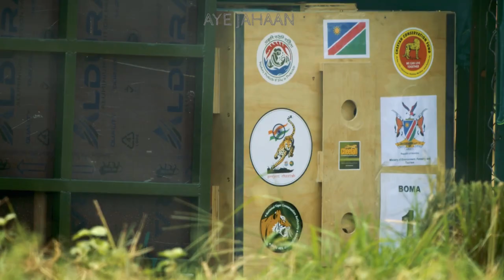INDIA'S NATIONAL CHEETAH ANTHEM | PM MODI | NTCA | ABHISHEK RAY| JACKIE SHROFF | PRATIBHA BAGHEL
INDIA'S CHEETAH ANTHEM  is here celebrating India's big cat conservation success story under the dynamic vision of  honourable prime minister @narendramodi .
Bringing back lost glory, India takes a giant step in conservation which serves as a precedence for the world learn and follow .
India is also set to be the headquarters of IBCA ( InternatiinalBigCatAlliance) comprising of 92 countries bearing big cats.
Am humbled to have  created this film and anthem for the esteemed National Tiger Conservation Authority, Government of India.
Legend:
The Cheetah ( Acinonyx Jubatus ), the planet's fastest land animal had to wait 70 years to return to it's erstwhile range in central India. Under the dynamic leadership of our honourable PMModi , we have broken all records by facilitating this grand trans- continental relocation of a mega predator for the first time in the conservation history of the planet.
The word Cheetah is derived from the ancient Sanskrit word Chitraka meaning the spotted one.
Today naya Bharat  is on the fast track of progress with the blessings of the fastest land animal on earth.
This magnificent music video is now yours to  share  and spread a  profound conservation  message to the world.

चीते की  रफ़्तार, भारत की  रफ़्तार*
नया भारत - प्रगति और प्रकृति के साथ

India's Cheetah Anthem
Created by Abhishek Ray for NTCA , @moefccgoi
Special mention Honourable @bhupenderyadavofficial
Vocals Abhishek Ray, Pratibha Singh Baghel
Produced by AR Productions
Special thanks Amit Mallick
Lyrics Abhishek Ray, Divyesh Mungra
Music Abhishek Ray
Voiceover Jackie Shroff

चीते की  रफ़्तार
भारत की  रफ़्तार
ए जहां देख ले
गौर से  देख ले

CHORUS
चले हम
बढ़े हम
है प्रगति  के साथ
यहाँ प्रकृति
नवीनता  के साथ है
धरोहर भी

है शास्त्रों के साथ
यहाँ शस्त्र भी
अमृत काल  का  है
यहाँ मंत्र भी

उर्जा है नयी
है खूद  पे  यकीं
जो  खोया था
फिर से  है पाया

चांद तलक हम ने पैर पसारे
दस्तक फलक पे  अब है हमारे

CHORUS :
उडे हम
बढ़े हम

विश्व गुरु के  नक्शे कदम पे
चलती है दुनिया अब नई उमंग से

चीते की  रफ़्तार
भारत की  रफ़्तार